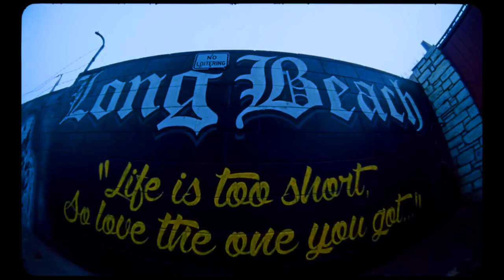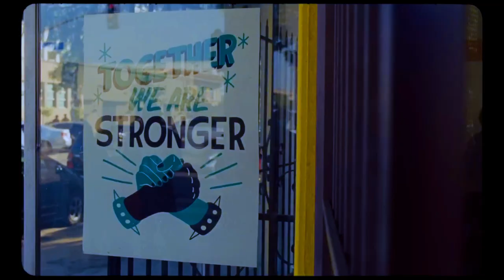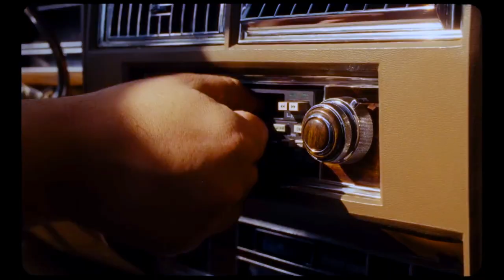Sublime Type Guitar Beat - Cross My Heart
102 Am